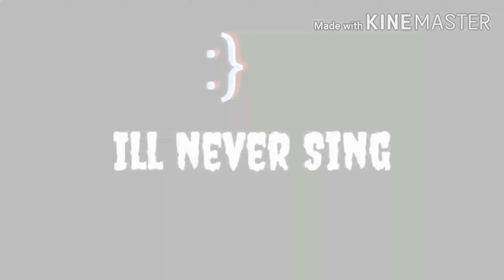Grrrrls Lyrics (Probably Some Is Incorrect)